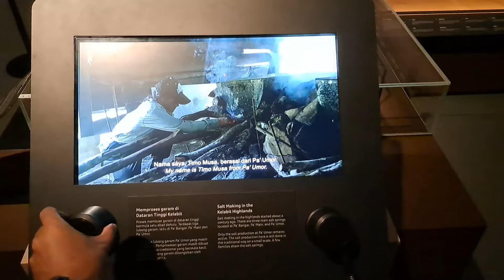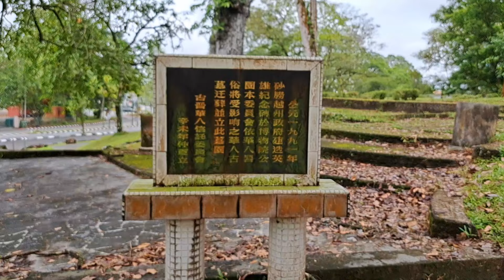“发现砂拉越”之婆罗洲文化博物馆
婆罗洲文化博物馆，探索越的起点。

这是全马最大的博物馆，位在古晋市中心，有五层楼高，总占地面积三万平方公尺，要踏遍每个角落不能少了脚力。这个博物馆不止空间大，时间跨度也大，超过四万年的人类史，以现代沉浸式体验的方式，为访客提供浩瀚的资讯量。

自2022年开放以来，婆罗洲文化博物馆已经吸引无数访客，目前是古晋最不该错过的景点。